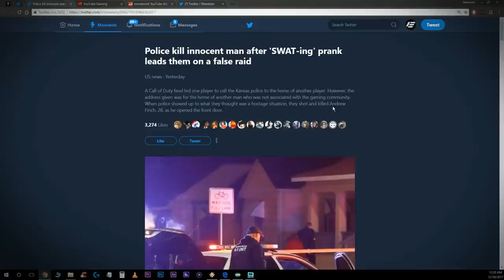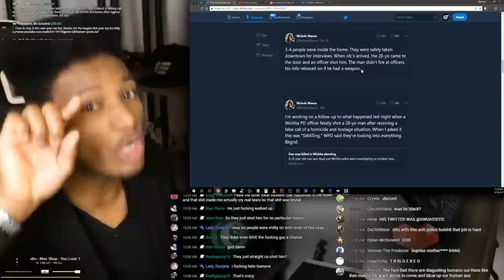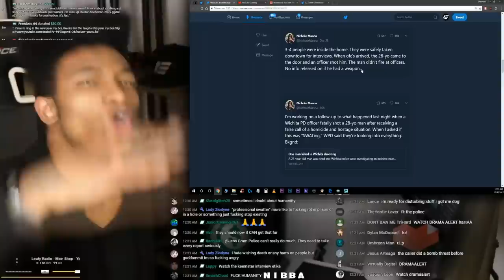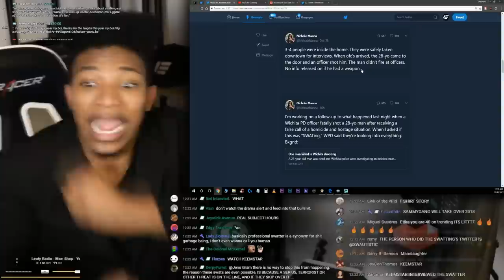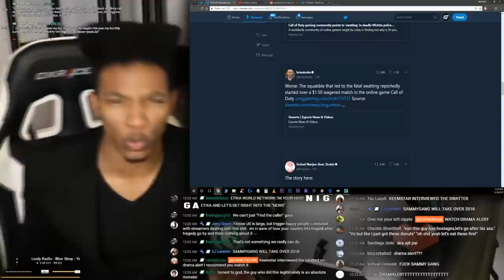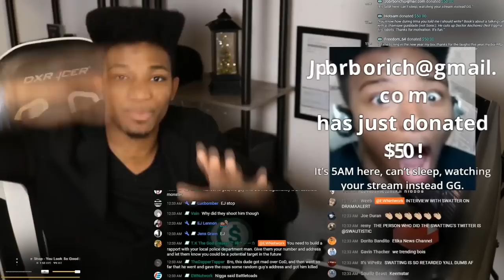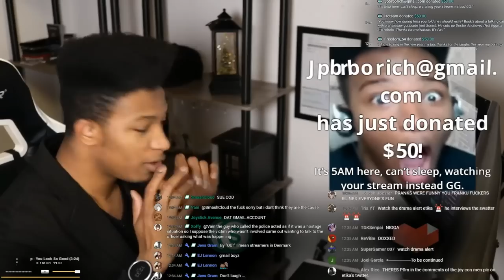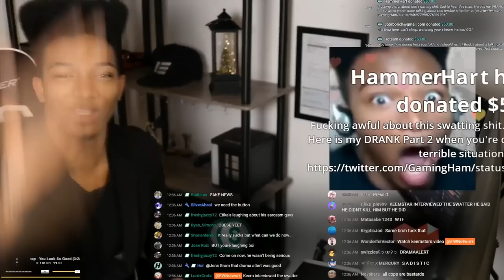ETIKA REACTS TO SWATTING DEATH (28 YEARS OLD FATHER SHOT DEAD)